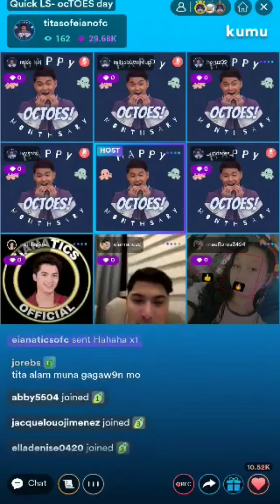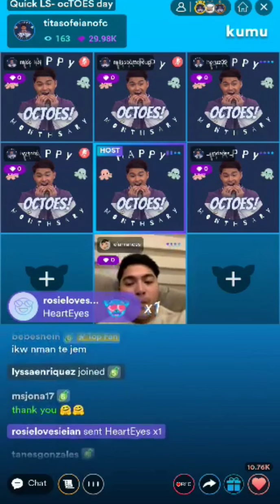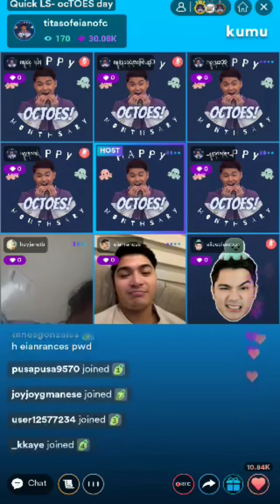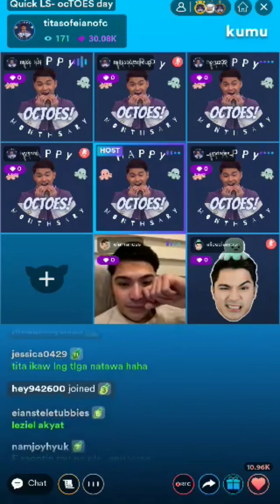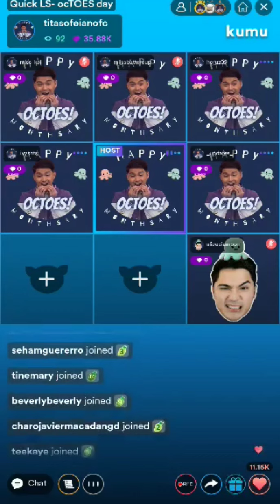EIAN RANCES IBA PALA ANG MAY JOWA💚ANG PAHINGA NG LAHAT💚eianrances